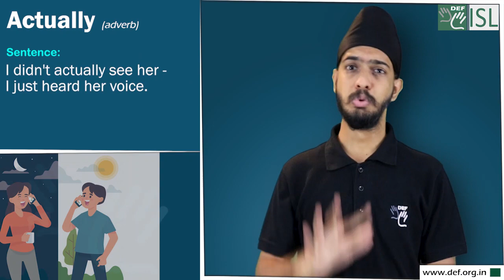Actually (adverb) Word of the Day for December 20th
Actually (adverb)

Meaning- in fact or really:

Sentence - I didn't actually see her - I just heard her voice.